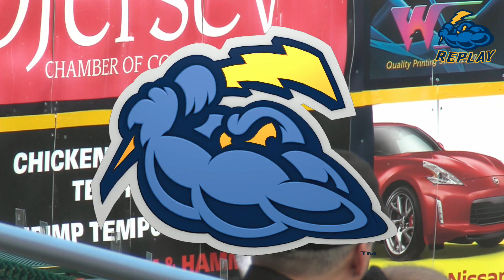Zack Zehner Makes a Great Catch in LF (081717)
• See a Thunder Game! (Team Schedule, Promos, and Fireworks!)
The Thunder have drawn over 9.1 million fans to ARM & HAMMER Park over 23 years and have won the three major awards that Minor League Baseball teams can win; the Johnson Trophy for the "Nation's Best Franchise" (2005), the Larry MacPhail Trophy for Outstanding Club Promotion (2003) and the Bob Frietas Award for Long-Term Success (1998, given by Baseball America). The team has given back over $6.1 million worth of goods, services, and monetary donations through Trenton Thunder Charities, under the Grand Slam We Care Foundation umbrella.